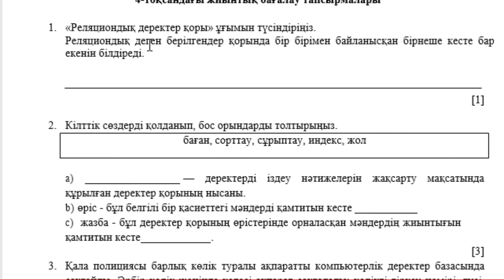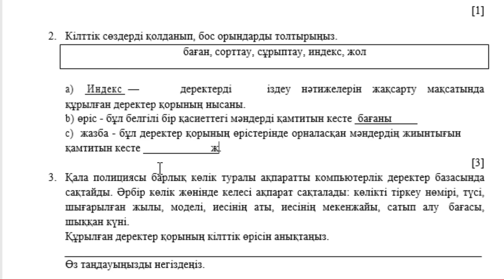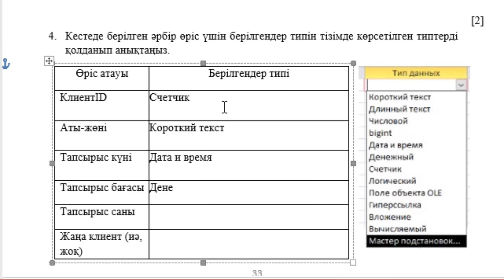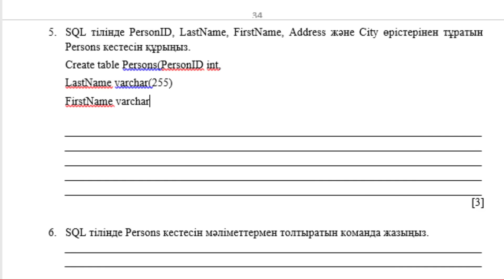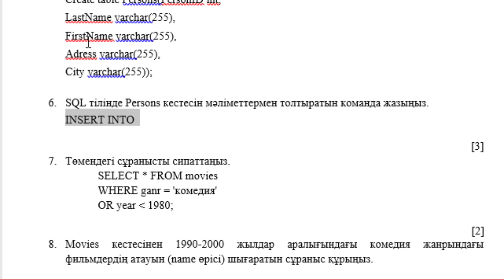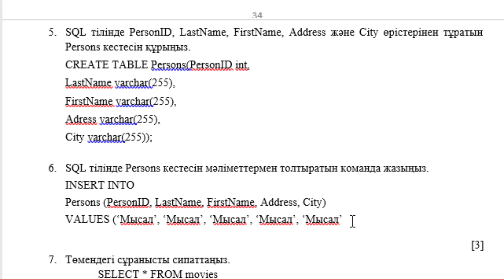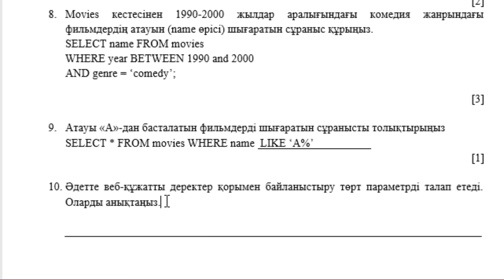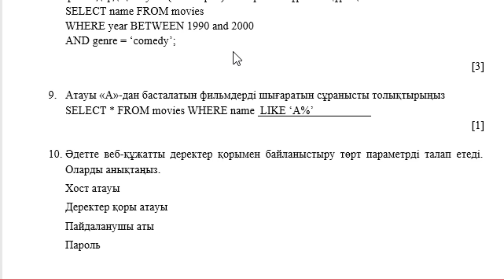10 сынып Информатика 4 тоқсан ТЖБ тапсырмаларын талдау ЖМ бағыты верный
10 сынып Информатика 4 тоқсан ТЖБ тапсырмаларын талдау ЖМ бағыты верный